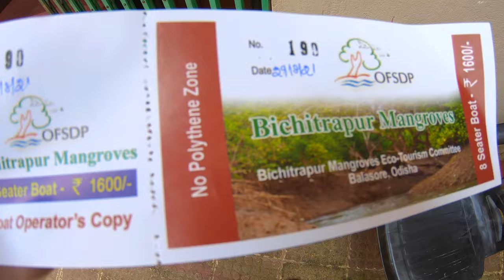Bichitrapur Mangrove Forest Orissa|New Tourist Spots Near Digha|Digha Mohona|Baguran Jalpai|Bankiput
Title: Sunset Paradise
Artist: Wonki
Genre: Electronic / Tropical
Mood: Travel / Inspirational